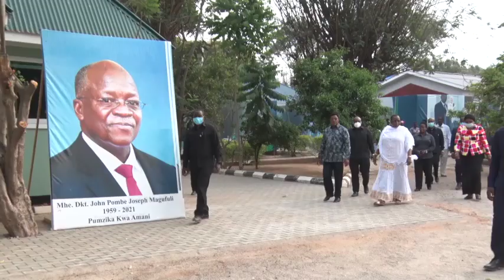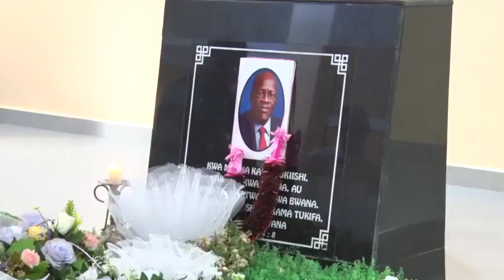Majaliwa azuru kaburi la Magufuli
Waziri Mkuu, Kassim Majaliwa ameshiriki katika sala fupi ya kumuombea aliyekuwa Rais wa Awamu ya Tano, Hayati Dk John Magufuli wilayani Chato, Mkoani Geita